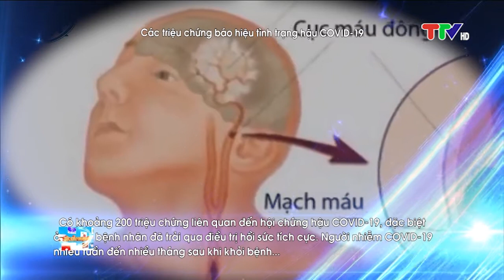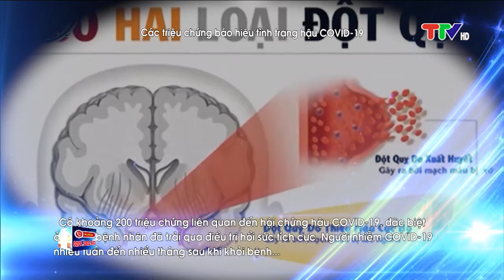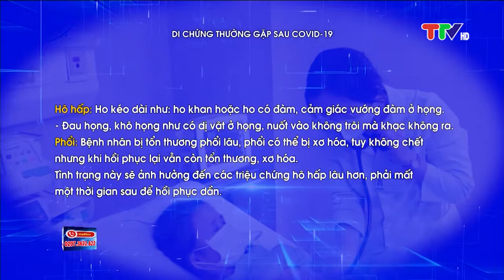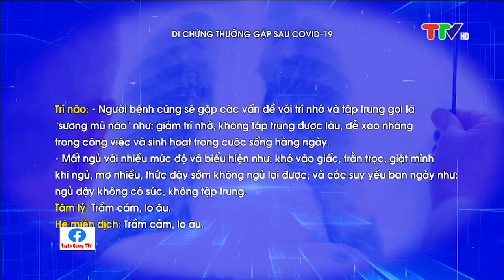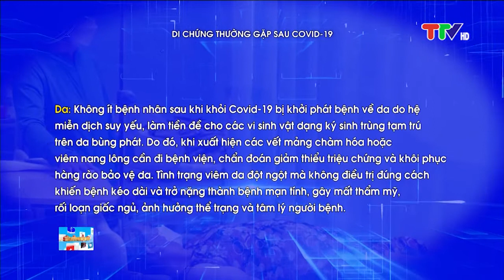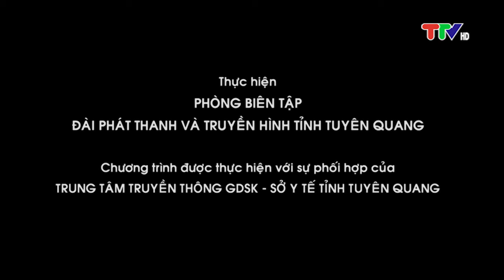SỨC KHỎE CHO MỌI NGƯỜI: CHĂM SÓC VÀ ĐIỀU TRỊ BỆNH NHÂN HẬU COVID-19